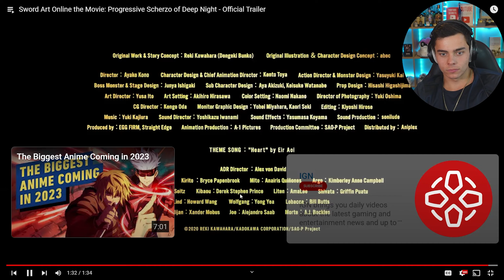SAO- Progressive Scherzo of Deep Night REACTION